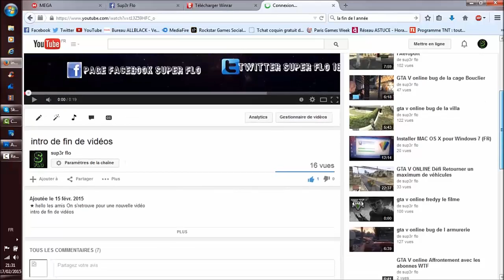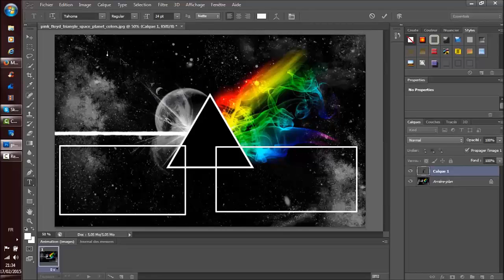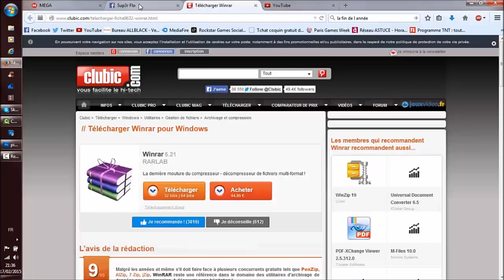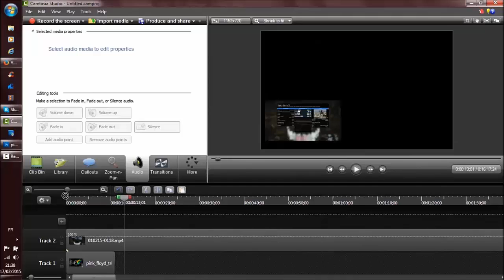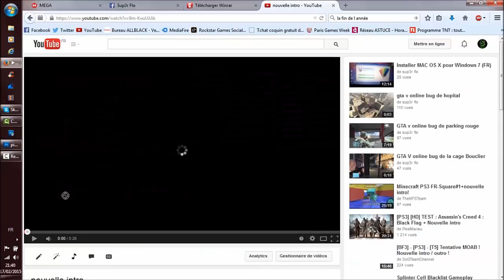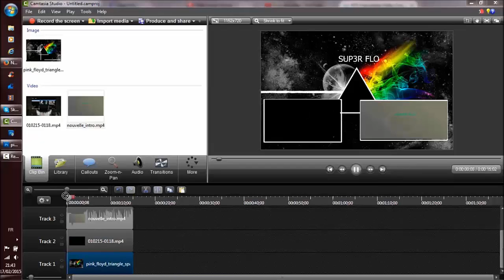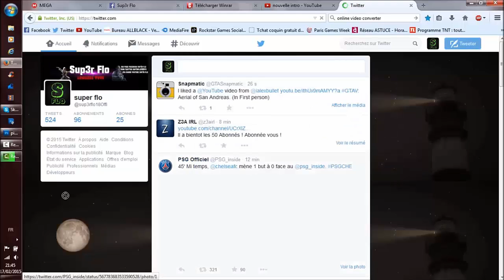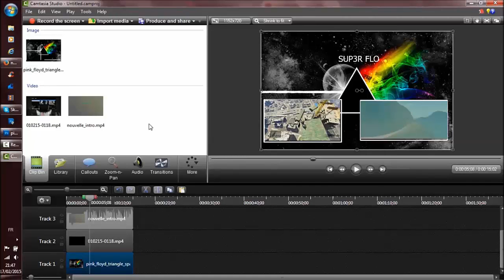TUTO comment faire une outro pour fin de vidéo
★ hello les amis On s'retrouve pour une nouvelle vidéo TUTO comment faire une outro pour fin de vidéo

►ID ps vita super--flo18